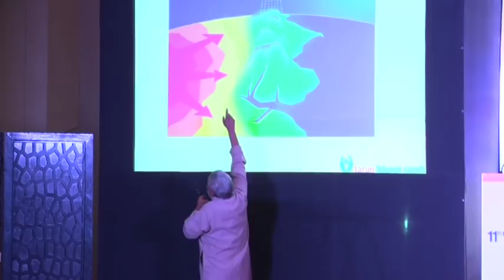Dr. Rajendra Singh, Waterman of India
T & D Conclave 2017